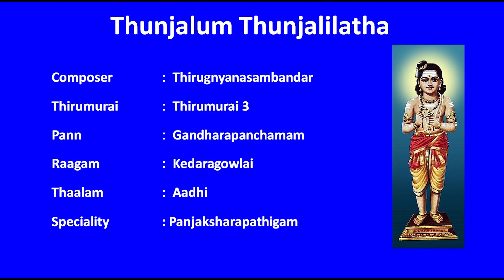Thunjalum Thunjal - துஞ்சலுந் துஞ்சல்-நமசிவாயபதிகம்-Thirugnyanasambandar Thevaram-Namasivayapathigam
துஞ்சலுந் துஞ்சலி லாத
அருளியவர்  : திருஞானசம்பந்தர்
திருமுறை  : மூன்றாம்  திருமுறை
பண்    : காந்தாரபஞ்சமம்
ராகம்   : கேதாரகௌளை
தாளம்   : ஆதி
சிறப்பு  : பஞ்சாக்கரப்பதிகம்

Thunjalum Thunjalilatha
Composer  : Thirugnyanasambandar
Thirumurai  : Thirumurai 3
Pann   : Gandharapanchamam
Raagam  : Kedaragowlai
Thaalam  : Aadhi
Speciality   : Panjaksharapathigam

Tuñcalun tuñcali
  lāta pōḻtiṉum
neñcaka naintu
  niṉaimiṉ nāṭoṟum
vañcakam aṟṟaṭi
  vāḻtta vantakūṟ
ṟañcavu taittaṉa
  añce ḻuttumē.

Mantira nāṉmaṟai
  yāki vāṉavar
cintaiyuḷ niṉṟavar
  tam'mai yāḷvaṉa
centaḻal ōmpiya
  cem'mai vētiyark
kantiyuḷ mantiram
  añce ḻuttumē.

Ūṉilu yirppai
  oṭukki oṇcuṭar
ñāṉavi ḷakkiṉai
  yēṟṟi naṉpulat
tēṉaiva ḻitiṟan
  tēttu vārkkiṭar
āṉake ṭuppaṉa
  añce ḻuttumē.

Nallavar tīyare
  ṉātu nacciṉar
cellal keṭacciva
  mutti kāṭṭuva
kollana maṉtamar
  koṇṭu pōmiṭat
tallalke ṭuppaṉa
  añce ḻuttumē.

Koṅkalar vaṉmataṉ
  vāḷi yaintakat
taṅkuḷa pūtamum
  añca vaimpoḻil
taṅkara viṉpaṭam
  añcun tam'muṭai
aṅkaiyil aiviral
  añce ḻuttumē.

Tum'mal irumal
  toṭarnta pōḻtiṉum
vem'mai narakam
  viḷainta pōḻtiṉum
im'mai viṉaiyaṭart
  teytum pōḻtiṉum
am'maiyi ṉuntuṇai
  añce ḻuttumē.

Vīṭu piṟappai
  yaṟuttu mecciṉar
pīṭai keṭuppaṉa
  piṉṉai nāṭoṟum
māṭu koṭuppaṉa
  maṉṉu mānaṭam
āṭi yukappaṉa
  añce ḻuttumē.

Vaṇṭama rōti
  maṭantai pēṇiṉa
paṇṭaiyi rāvaṇaṉ
  pāṭi yuyntaṉa
toṇṭarkaḷ koṇṭu
  tutitta piṉṉavark
kaṇṭam aḷippaṉa
  añce ḻuttumē.

Kārvaṇaṉ nāṉmukaṉ
  kāṇu taṟkoṇāc
cīrvaṇac cēvaṭi
  cevvi nāṭoṟum
pērvaṇam pēcip
  pitaṟṟum pittarkaṭ
kārvaṇa māvaṉa
  añce ḻuttumē.

Puttar camaṇkaḻuk
  kaiyar poykoḷāc
cittat tavarkaḷ
  teḷintu tēṟiṉa
vittaka nīṟaṇi
  vārvi ṉaippakaik
kattira māvaṉa
  añce ḻuttumē.

Naṟṟamiḻ ñāṉacam
  pantaṉ nāṉmaṟai
kaṟṟavaṉ kāḻiyar
  maṉṉaṉ uṉṉiya
aṟṟamil mālaiyī
  raintum añceḻut
tuṟṟaṉa vallavar
  umpa rāvarē.